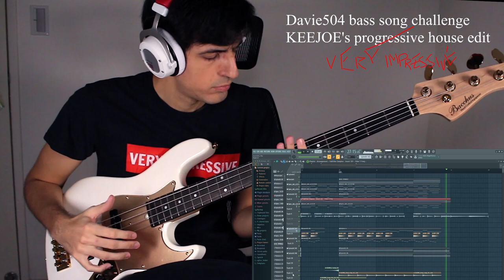Davie504 Bass Song Challenge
Has this song enough bass for you, Davie?

I'm coming back after a few months with this Davie504 challenge for producers, I really like the content that he makes, so I really couldn't let this pass without joining it! I hope you enjoy the song!